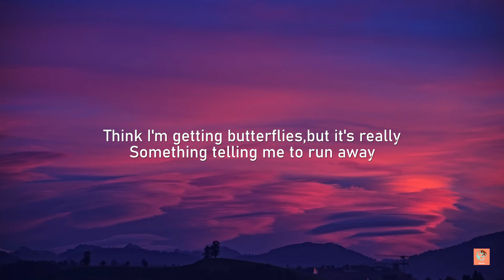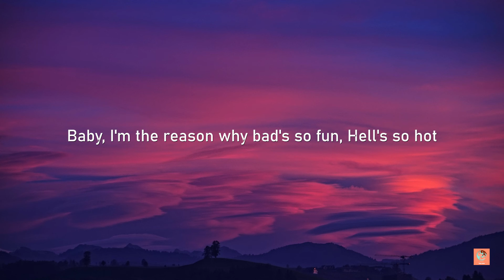bella poarch x sub urban INFERNO || lyrics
listen original song here